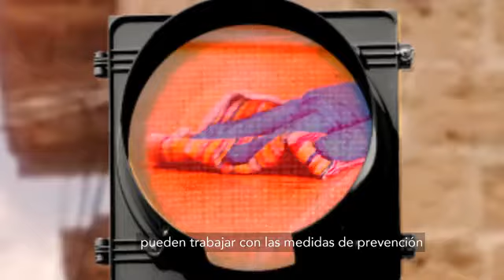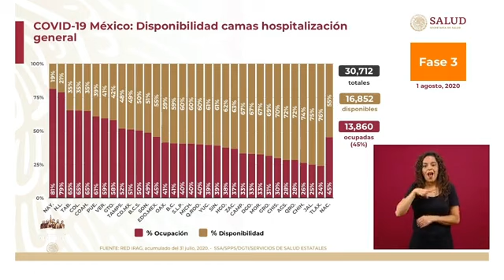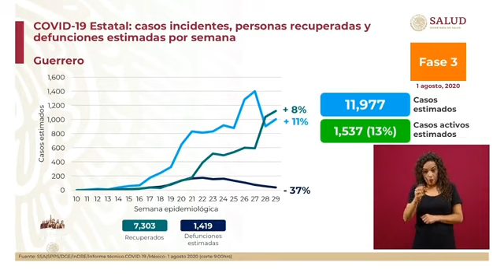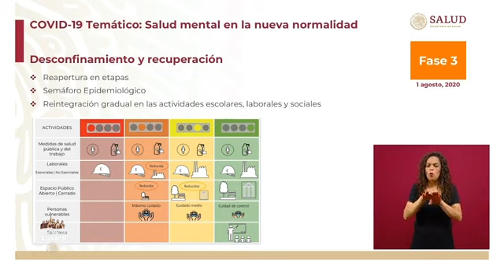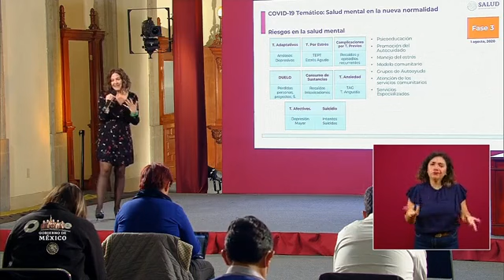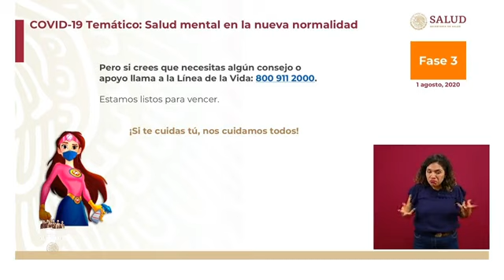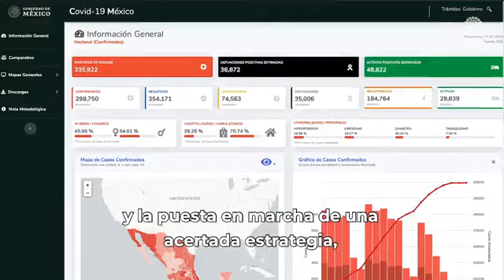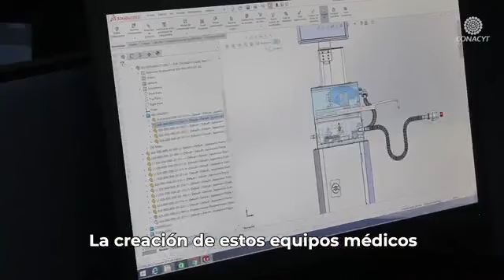Dr. José Luis Alomía Conferencia Sábado 1 Agosto 2020 GraciasPorCuidarnos NuevaNormalidad 🚦🚦🚦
Dr Dr. José Luis Alomía Zegarra Conferencia Sábado 1 Agosto 2020 GraciasPorCuidarnos NuevaNormalidad 🚦🚦🚦
Secretaria de Salud México de inteligencia Epidemiológica y Sanitaria (UIES). Francisco de P. Miranda N° 157, Col. Lomas de Plateros, Demarcación Territorial Álvaro Obregón, C.P. 01480. CDMX. Tel.